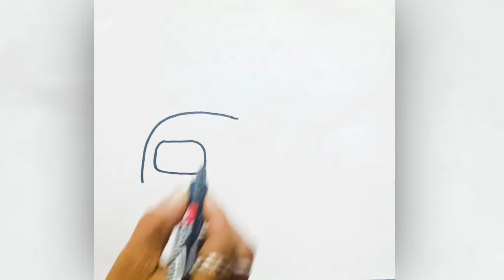How To Draw Simple & Easy Boy Riding Car | Drawing Tutorial | By Kailash Prajapati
Here I provide various videos related to painting
Art and craft videos

Tags & KeyWords

drawing video,
drawing videos,